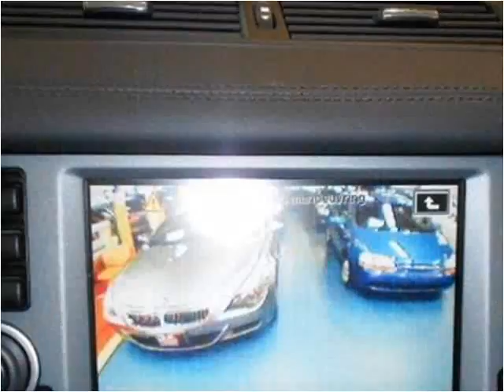2009 Land Rover Range Rover Used Cars Little Ferry NJ